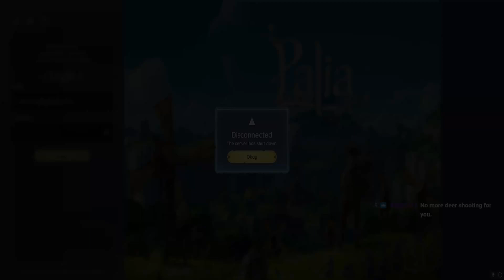THIS HOUSE IS INSANE!!! Palia Stream Highlights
I take pride in my housing prowess, and we're only in beta, so I'm missing a lot of things that would perfect my build!

All music by NCS Releases (NoCopyrightSongs)

I also do voice overs!!
Do I sound Like Mufasa or Darth Vader (James Earl Jones)?
Maybe a splash of Morgan Freeman?

Support Mr. Beast!!! He's giving back to the world in ways I could only dream of!